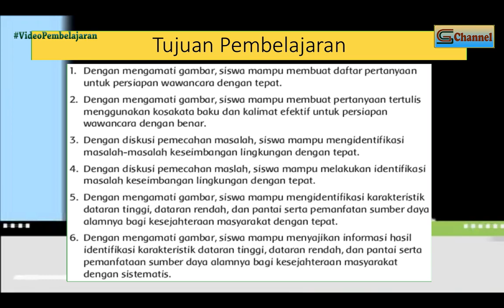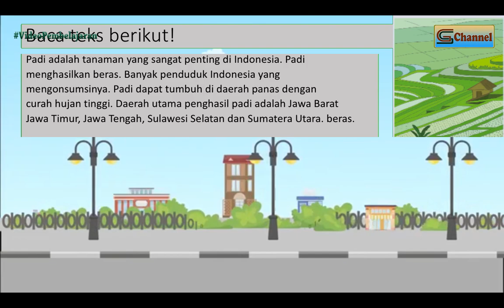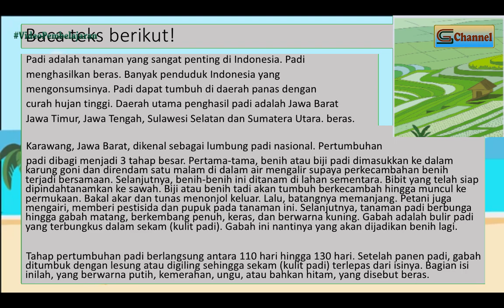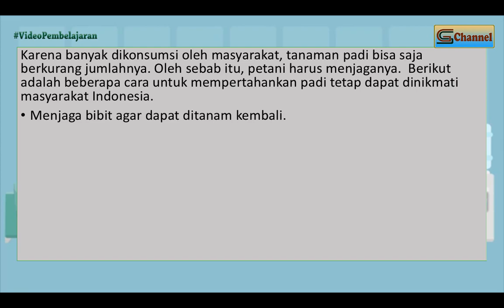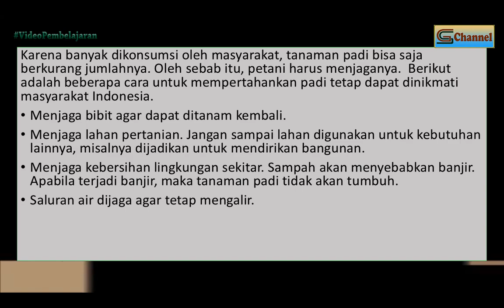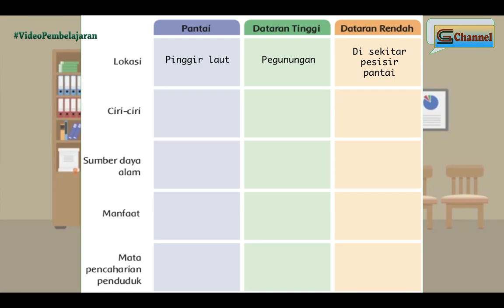Tema 3 Sub Tema 1 Pembelajaran 1 Kelas 4